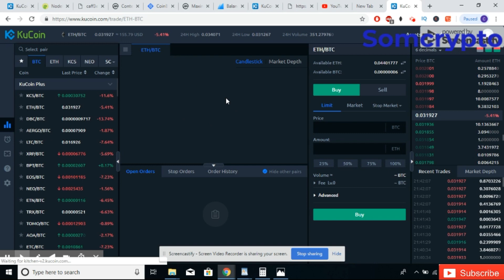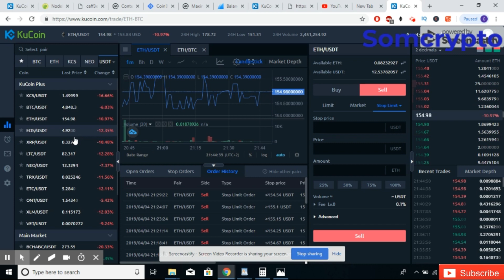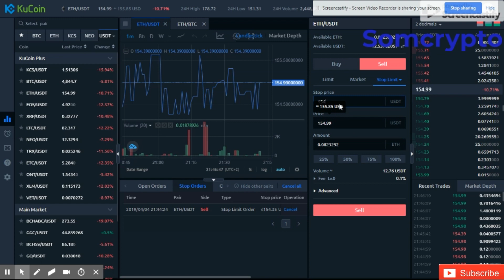KUCOIN SIDA STOP LOSS LOGU XIRO